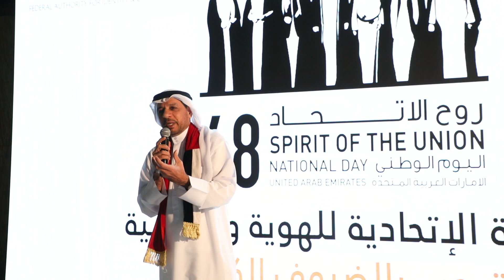الهيئة الاتحادية للهوية والجنسية تحتفل باليوم الوطني 48 لدولة الامارات وتدعو الوثيقة للمشاركة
الهيئة الاتحادية للهوية والجنسية تحتفل باليوم الوطني 48 لدولة الامارات العربية المتحدة وتدعو الوثيقة للمشاركة
The Federal Authority for Identity and Citizenship celebrates the 48th UAE National Day and an invitation to the charter of loyalty and belongings.